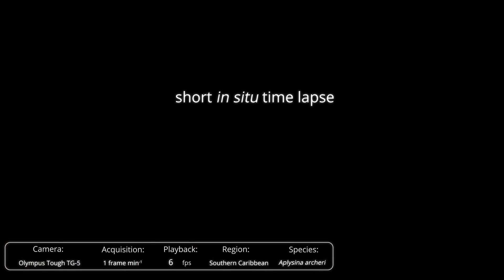Time-Lapse Footage of the Massive Tube Sponge Aplysina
Credit: Current Biology/Kornder et al